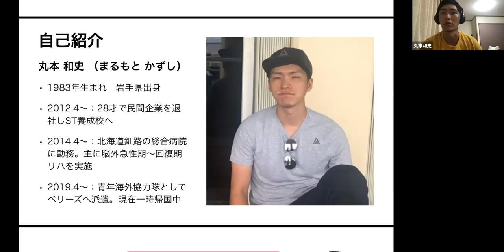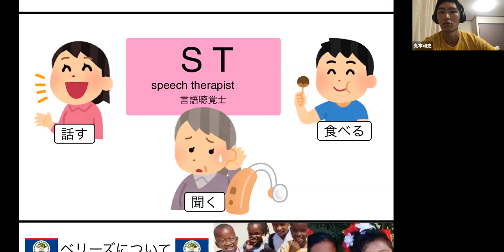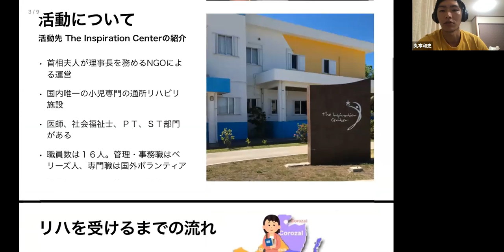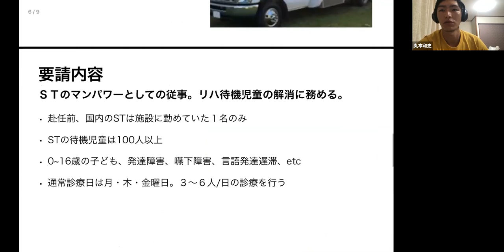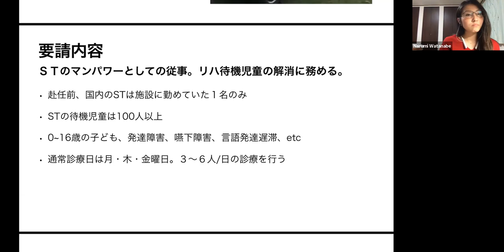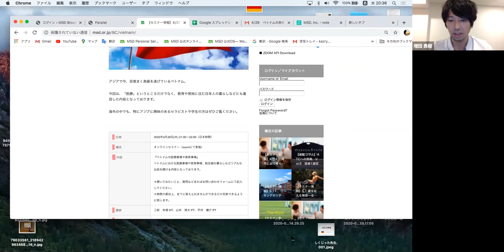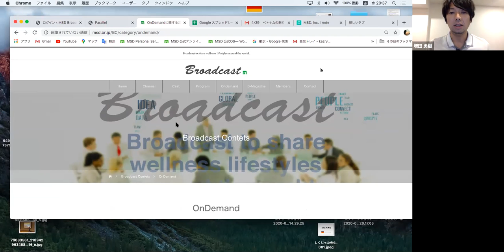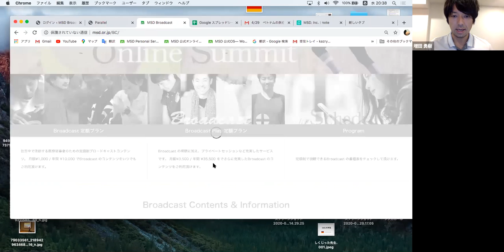4 29 協力隊セラピストに聞いてみた〜ベリーズ編〜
ベリーズ派遣の丸本隊員とインド派遣の渡辺隊員の対談。
小児分野,STについて、両国、日本とのリハの違いについてなど対談形式で話します。